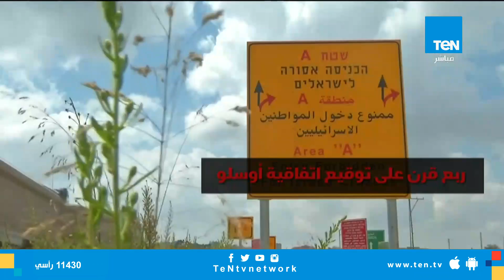أسرة فلسطينية تندد بما خلفته "اتفاقية أوسلو" بعد ربع قرن على توقيعها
أسرة فلسطينية تندد بما خلفته "اتفاقية أوسلو" بعد ربع قرن على توقيعها والتى تعتبر اول اتفاقية رسمية مباشرة بين فلسطين وإٍسرائيل"